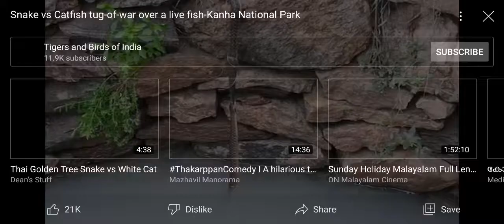snake vs catfish tug of war over alive